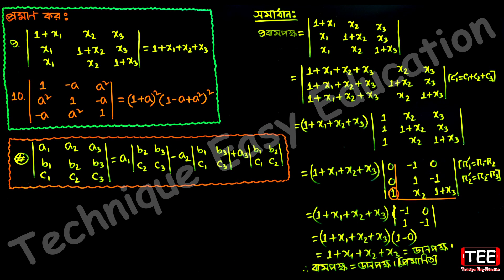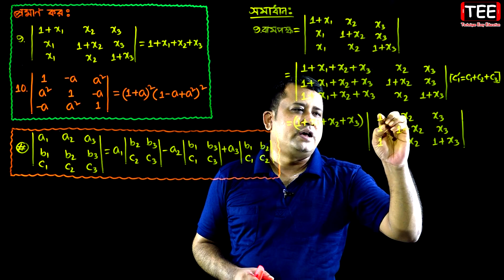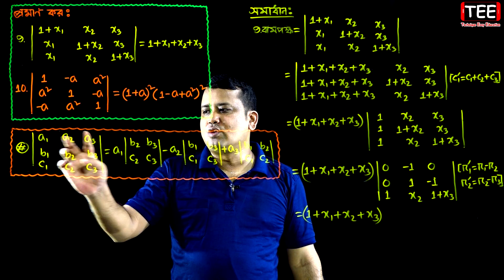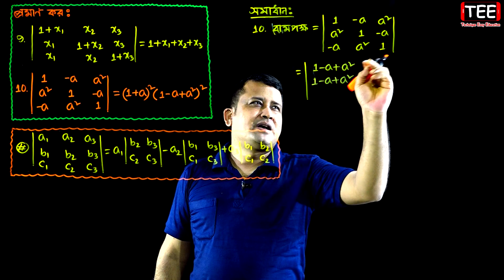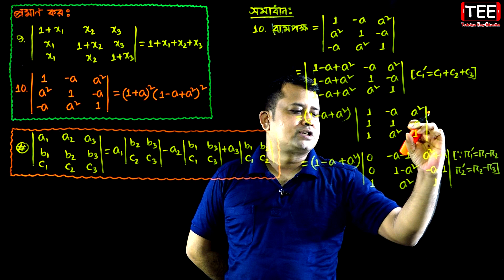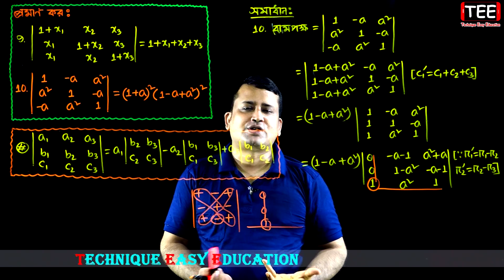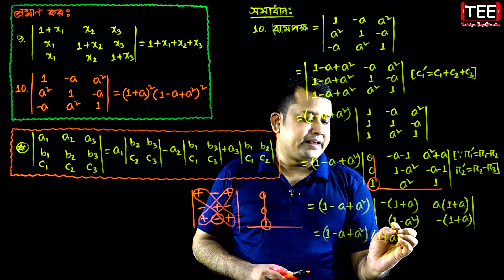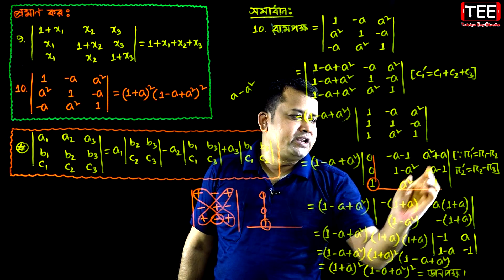পর্ব-১০ || অনুশীলনী ১.২ || নির্ণায়ক || HSC Higher Math 1st Paper Chapter 1.2 || Sumon Sir